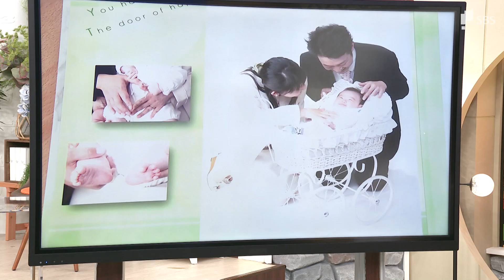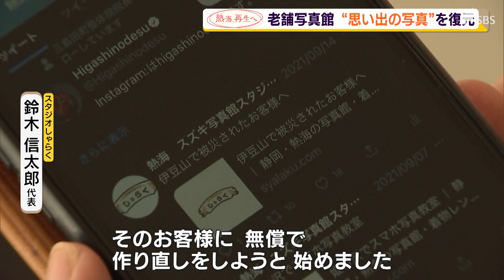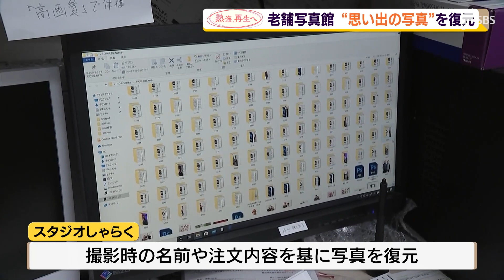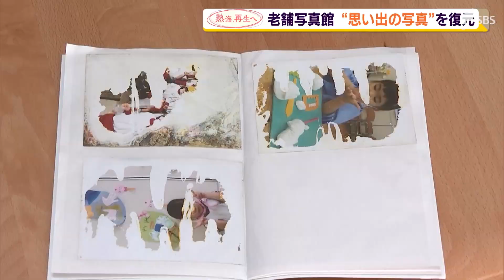熱海 再生へ 被災者の背中押す 老舗写真館が思い出の写真を復元（静岡県）【熱海土石流】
熱海市の老舗写真館では、過去にスタジオで撮影をしたことのある被災者に思い出の写真を復元し、無償での提供を始めました。写真は新たな生活に一歩踏み出す被災者の背中を押しています。

　伊豆山の岸谷地区で住宅が全壊する被害を受けた40代の男性です。被災後は県が用意した仮の住宅で生活しています。
‹土石流被害を受けた男性›「お宮参りの時に撮った写真ですね」
　写真に加え、デザインが整えられた、このアルバム。7月の土石流で住宅と共に流され、一度は失われましたが元通り、復元されました。
‹土石流被害を受けた男性›「（スタジオしゃらくが）自分たちの家族の写真がないっていうのを分かってくれてて、すぐにやってくれてたっていうのはうれしかったですね」
　このアルバムを復元したのは、熱海市清水町で創業50年を迎える老舗の写真館です。この写真館では、先月から土石流の被災者に対して、写真の復元を無償で行っています。
‹スタジオしゃらく　鈴木信太郎代表›「スタジオで撮って、残してくださったお客様の写真が土石流で流されてしまった。そのお客様に無償で写真の作り直しをしようとはじめました」
　スタジオしゃらくでは、過去10年間の撮影データを保管しています。撮影時に登録した名前や注文内容を基に復元するのです。
‹スタジオしゃらく　鈴木信太郎代表›「仲間のカメラマンが東日本大震災で被災をして、命拾いした経験をして」
　2011年、東日本をおそった大津波。岩手県で写真館を営む仲間が経験し、学んだのは被災者の思い出をよみがえらせる写真の重要性でした。
‹スタジオしゃらく　鈴木信太郎代表›「5年、10年とたてば、ピンぼけした写真でも、その一枚を見ただけで、思い出がよみがえってくるんです。（被災者の）心のエネルギーに写真が役に立てればいいなと思っています」
　鈴木さんは熱海市の消防団としても活動をしています。
‹スタジオしゃらく　鈴木信太郎代表›「寝っ転がっている車や流された車があった」
　しかし、被害が大きく危険なため、消防団として現場に近づくことはできませんでした。
‹スタジオしゃらく　鈴木信太郎代表›「何もできなくて、ただ現場にいるっていう時間がただ過ぎていく。写真スタジオとしてやれることはある。それはわかっていて、時期が来たらやろうと」
　いつ何をすれば、被災者の力になれるか、生活が落ち着き始めた10月、写真の復元を始めました。こちらの男性は土石流のあと、流されたいくつかの写真が見つかったといいます。しかし、そこには、深い爪痕が。きれいに復元されたアルバムは、前を向くきっかけをくれたといいます。
‹写真を復元してもらった男性›「立ち止まってしまったり、後ろを向く時が多々ある。大きくなってくると、昔の可愛さがなくなったなって思うことがある。小さい時の思い出を思い出せるだけでも前を向ける気がします」
　被災者にどう寄り添えばいいのか、老舗写真館は思い出の写真をよみがえらせることで復興へのエールを送ります。